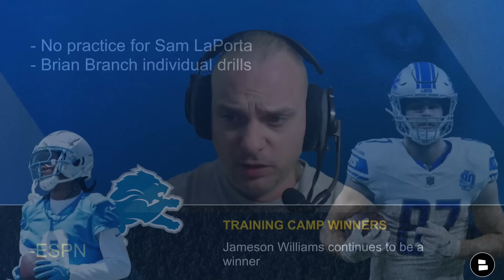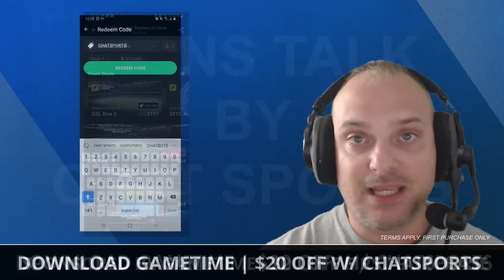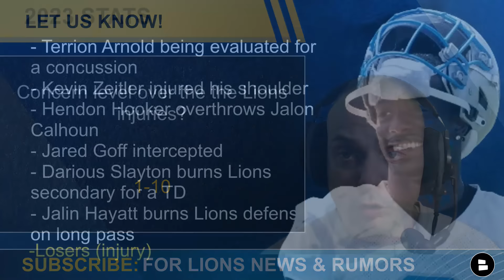Lions vs. Giants Training Camp Observations Ft. Jameson Williams, Jared Goff, Amon-Ra St. Brown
Training Camp coverage today focuses on another round of Detroit Lions training camp winners and losers. We’re looking at mostly different names on today’s show, although players like WR Kalif Raymond have earned another spot. Aidan Hutchinson isn’t on here, but make no mistake, he’s been the best player at Lions camp. We also discuss Jared Goff and why he’s actually had a good camp.

Are you hyped for Lions preseason football to be here?

Do you love our Lions YouTube videos? Then SHARE this one!

Here are the Detroit Lions training camp Winners before Preseason Week 1:
- Jameson Williams (WR)
- Jared Goff (QB)
- Jahmyr Gibbs (RB)
- Amon-Ra St, Brown (WR)
- Daurice Fountain (WR)
- Aidan Hutchinson (Edge)
- Derrick Barnes (LB)
- Carlton Davis (CB)
- Terrion Arnold (CB)
- Brian Branch (S)

- Two other Lions players who just missed out: Levi Onwuzurikew (DT) and Shane Zylstra (TE)

2024 Lions training camp losers:
- Jack Bates (K)
- James Mitchell (TE)
- Hendon Hooker (QB)

Lions news on why players are listed as Lions training camp risers and fallers:
- Jameson Williams has been the Lions' best offensive player so far in camp
- Sione Vaki get to be on here twice: he's impressed at RB & has special teams value
- Terrion Arnold picked off Daniel Jones twice on Monday, although he did get beat as well
- Antoine Green has looked improved so far at camp, although still on roster bubble
- Jake Bates was not perfect 11/11 Monday | He's now above 50% in training camp
- Donovan Peoples-Jones has had a quiet camp and is now looking to just make the roster

Want the Lions to break their Super Bowl drought? LIKE today's video!

Jared Goff is a constant national media conversation, with much of the talking points being cherry-picked. Here’s what’s really gone on in Lions training camp: Dak has thrown some one interception but also a lot of TDs. The Lions' offense has won some, and so has defense. That’s exactly what you’d want and expect.

Detroit Lions Mailbag Rumors: Trade For Matthew Judon, Emmanuel Moseley RISING + Joshua Paschal: Detroit Lions Mailbag Rumors: Trade For Matthew Judon, Emmanuel Moseley RISING + Joshua Paschal
Lions Training Camp Winners & Losers Ft. Jameson Williams, Jake Bates, Jameson Williams & Jared Goff: Lions Training Camp Winners & Losers Ft. Jameson Williams, Jake Bates, Jameson Williams & Jared Goff
Lions Training Camp Takeaways On Jared Goff, Jameson Williams, Hendon Hooker + NOT Signing A DE?: Lions Training Camp Takeaways On Jared Goff, Jameson Williams, Hendon Hooker + NOT Signing A DE?

Jump into the comments section and let us know:
- Biggest Lions training camp winner so far?
- Most underrated player on the Lions?
- Concern level on the Lions injuries? Scale it: 1-10
- Biggest training camp loser so far?

Projected Lions Depth Chart (Offense):
OL: Taylor Decker, Graham Glasgow, Frank Ragnow, Kevin Zeitler, Penei Sewell
RB: Jahmyr Gibbs, David Montgomery
WR: Amon-Ra St. Brown, Donovan Peoples-Jones, Tre’Quan Smith, Kaden Davis
WR: Jameson Williams, Daurice Fountain, Tom Kennedy, Jalon Calhoun
TE: Sam LaPorta, Brock Wright, Shane Zylstra

Don't miss a Detroit Lions video. Follow Mike on Twitter: @MicroMike85

Detroit Lions news & rumors videos get published every single day on the Lions Report!